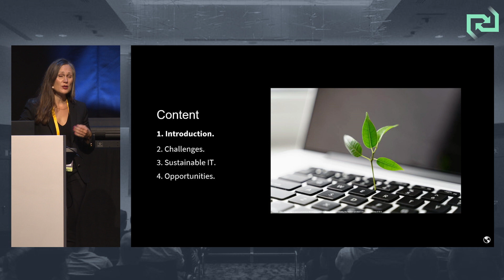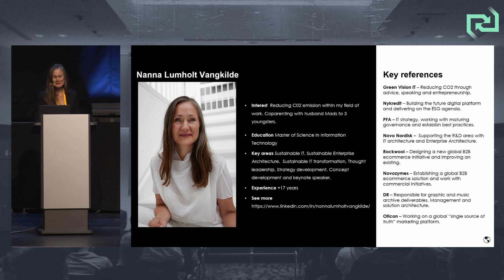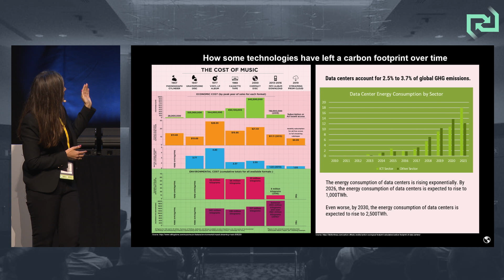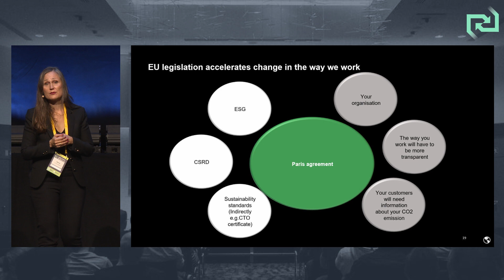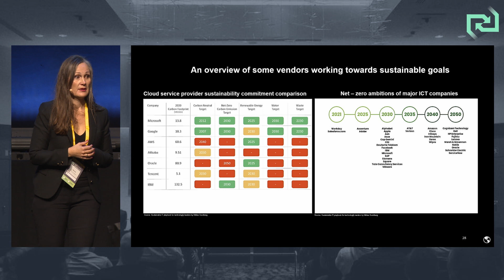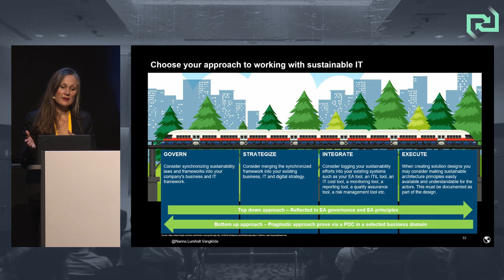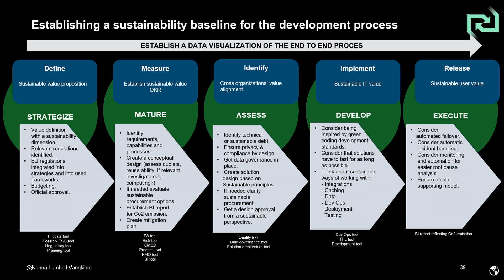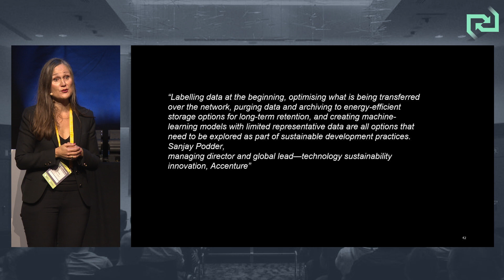Nanna Lumholt Vangkilde — Sustainable architecture in an agile organisation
Sustainable architecture in an agile organisation

In the end to end IT development proces many decisions are taken in a agile set up. In the design phase sustainable elements should be taken into account, and this is where the sustainable dimension must integrated as a vital part of agile sprints.

Speaker: Nanna Lumholt Vangkilde